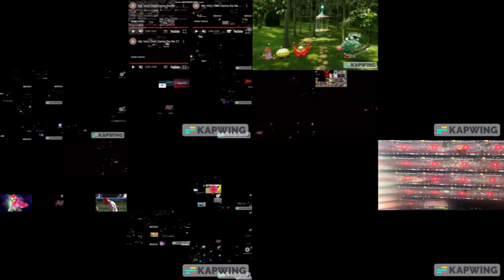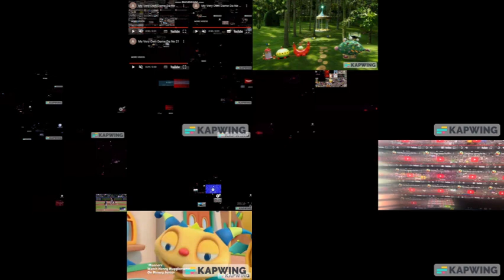My First June Dame Da Ne Choir Part 16 The Finale of The End